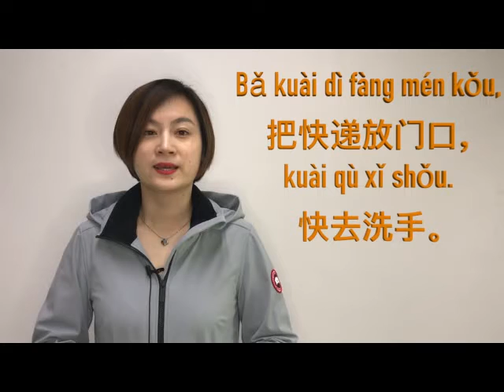Koyon Sinanci A Saukake-25: 我去取快递了，Na je dauko kaya.